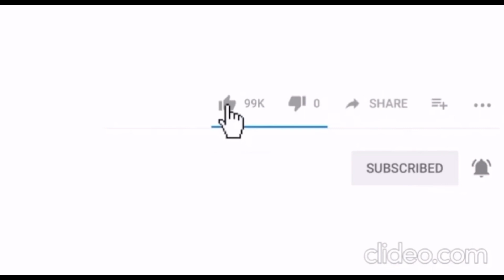Miss Universe Philippines 2022 reveals TOP 50 delegates for missuniversephilippines2022 pageant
Wow: Miss Universe Philippines 2022 Top 50 Official Candidates Revealed!
Who do you think will be the next Miss Universe Philippines?

MANILA, Philippines – The Miss Universe Philippines (MUP) organization unveiled on Monday, February 28 the official 50 delegates for its 2022 pageant.

“Introducing this year’s roster of Filipina beauties vying for the most prestigious crown in the country,” they said alongside a photoset of the delegates’ beauty shots.
Familiar names on the list are Miss World Philippines 2019 Michelle Dee, Miss Earth Philippines Celesti Cortesi, and Miss Universe Philippines 2020 3rd Runner-up Pauline Amelinckx.

miss universe philippines 2022 wishlist
miss universe philippines 2022 candidates
miss universe philippines 2022 live
miss universe philippines 2022 applicants
miss universe philippines 2022 live streaming online
miss universe philippines 2022 confirmed candidates
miss universe philippines 2022 coronation night live
miss universe philippines 2022 official candidates
miss universe philippines 2022 candidates list
miss universe philippines 2022 top 5
miss universe philippines 2022 top 50
miss universe philippines 2022 update
miss universe philippines 2022 kumu
miss universe philippines 2022 preliminary competition
Miss Universe
Miss World
Miss International
Miss Earth
Miss Supranational
Miss Grand International
Mister International
Mister World
Mister Global
Manhunt International
Mister Supranational
Beauty Pageants
Alvin Sebetero
Pageants
Dani Walker
miss universe philippines
miss universe philippines 2022
celeste cortesi
julia saubier
michelle dee
miss universe philippines top 50
pauline amelinckx
miss universe philippines preliminary
abs-cbn news
mup
miss universe philippines top 10
muph2022
miss u philippines
beauty pageants
Miss Universe 2022
miss universo
miss universe

The Lifestylebyrna team is  forever grateful to each and every one of you for watching, commenting, and being a part of my channel.